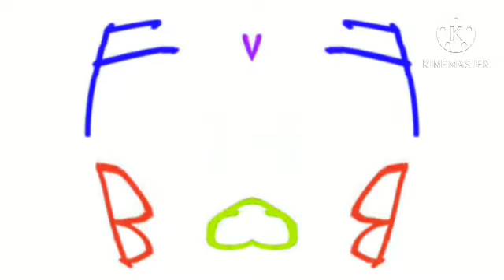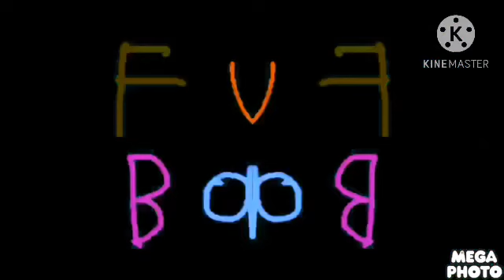Furbaby csupo effects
Don’t block
Don’t steal
Don’t hack